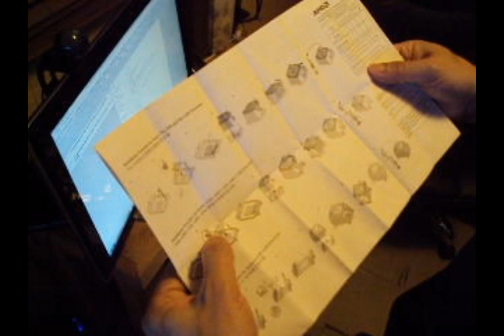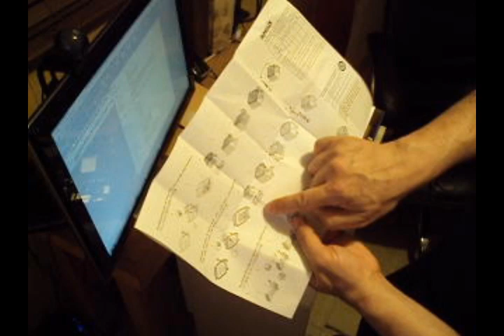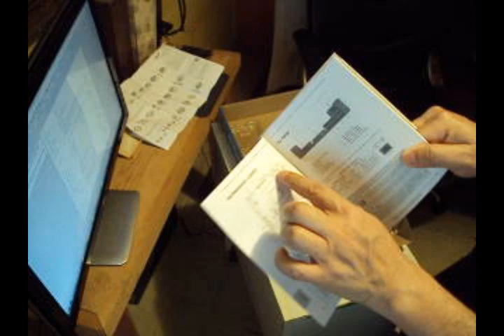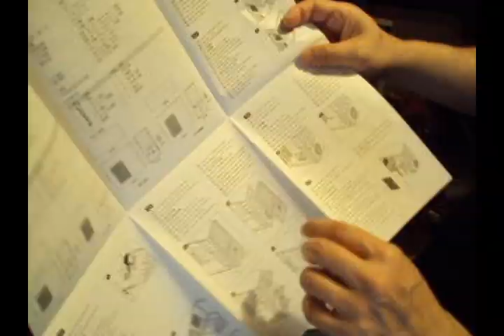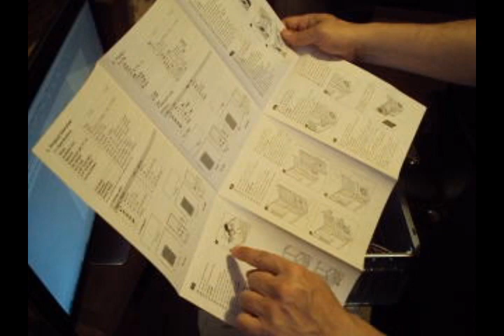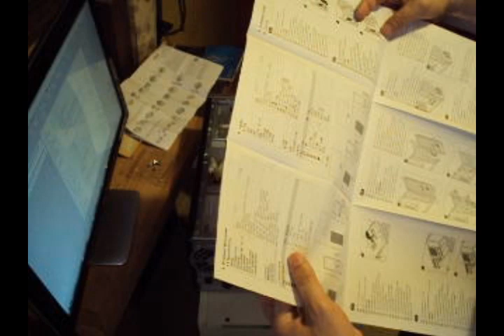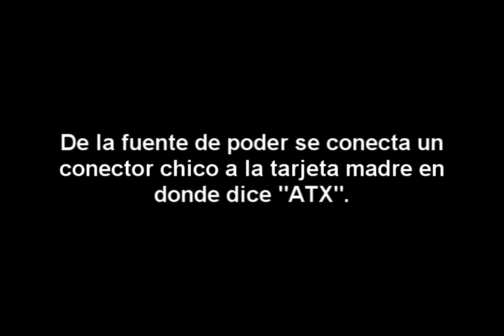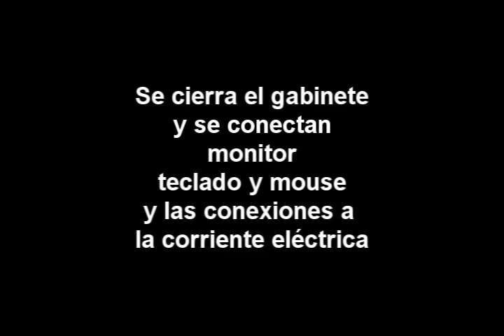Ensamble de PC - Procesador AMD FX 6100.